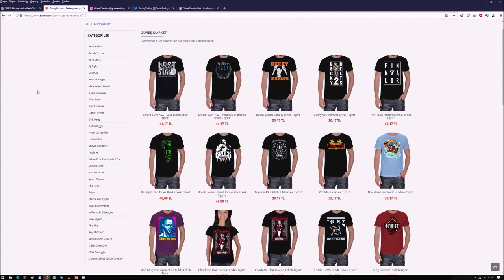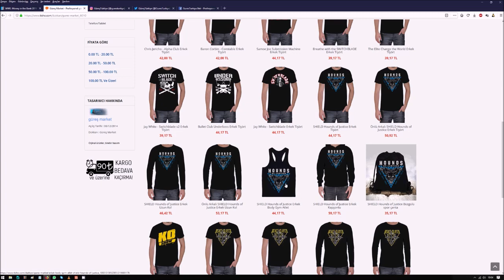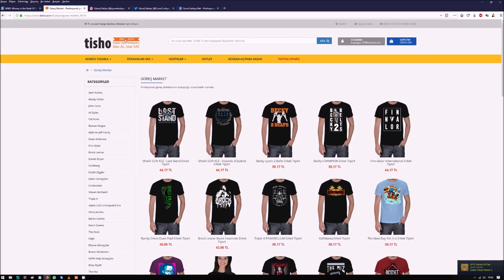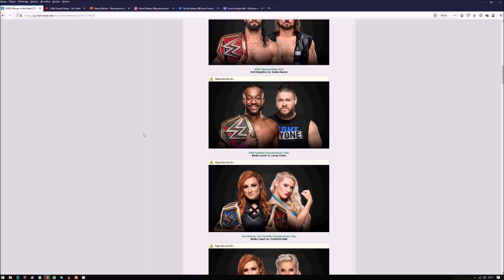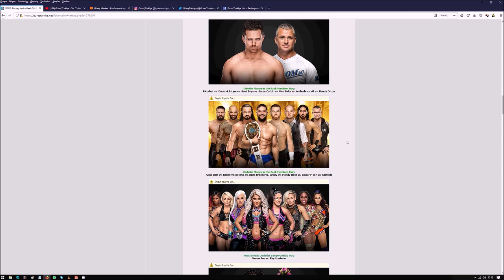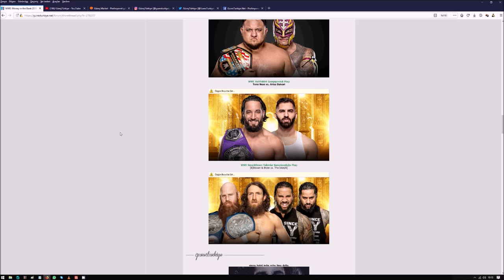Money in the Bank Ödüllü Tahmin Yarışması ve Güreş Market'te Yeni Ürünler